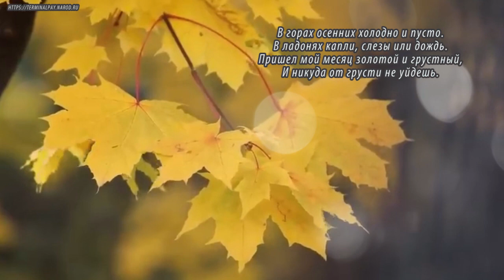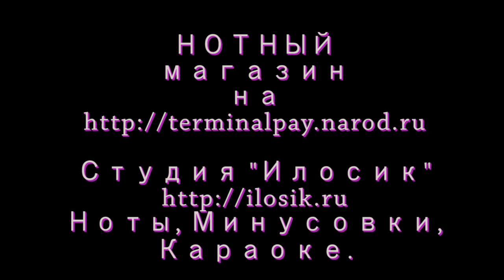Пришел мой месяц - Нани Брегвадзе (Вокальная студия)